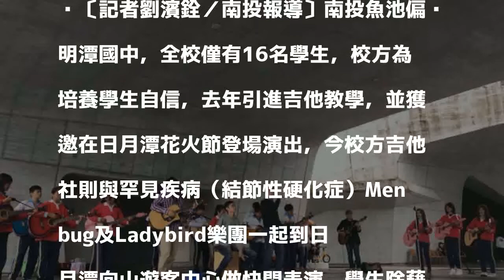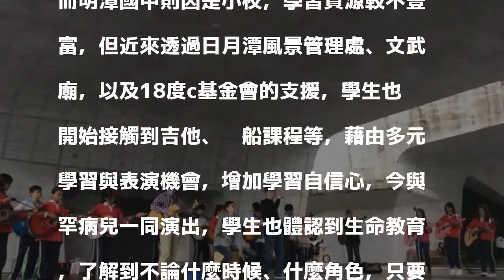日月潭吉他快閃 偏鄉學子回饋助罕病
〔記者劉濱銓／南投報導〕南投魚池偏鄉明潭國中，全校僅有16名學生，校方為培養學生自信，去年引進吉他教學，並獲邀在日月潭花火節登場演出，今校方吉他社則與罕見疾病（結節性硬化症）Menbug及Ladybird樂團一起到日月潭向山遊客中心做快閃表演，學生除藉此增加表演經驗外，也盼盡一己之力，讓社會大眾認識罕病，支持永不放棄的生命鬥士。

發表評論評論如下。